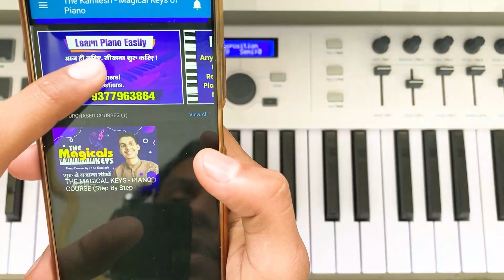BADE ACCHE LAGTE HAI - बहुत ही प्यारा गीत! आसानी से सीखें | Easy Piano Tutorial | The Kamlesh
Complete Piano (Step By Step) सीखने के लिए अभी Download करिये 'THE KAMLESH APP'